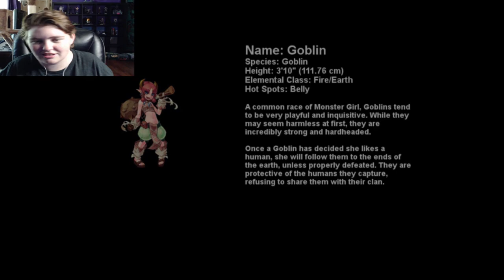TICKLE TRAINING ~~ Who Hunts Monsters #3